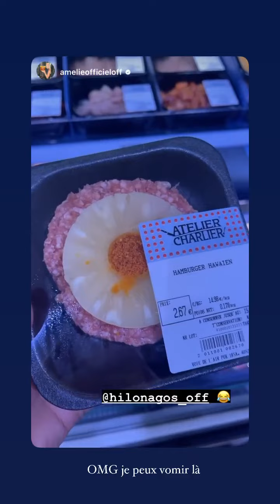HILONA GOS - 16 Janvier 2023